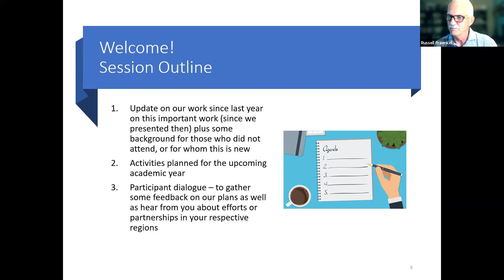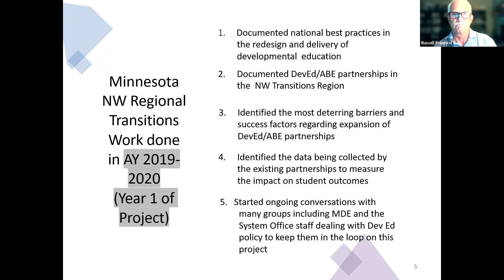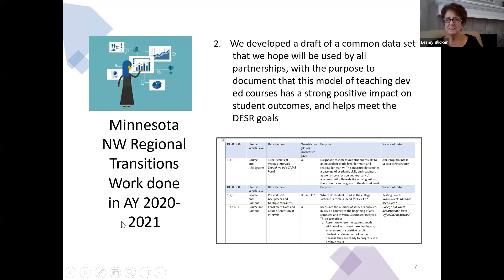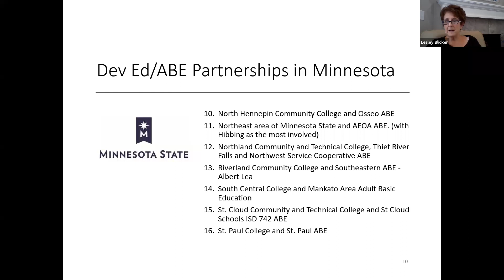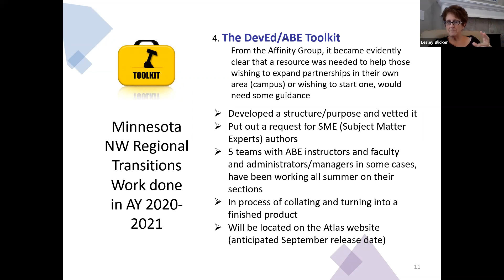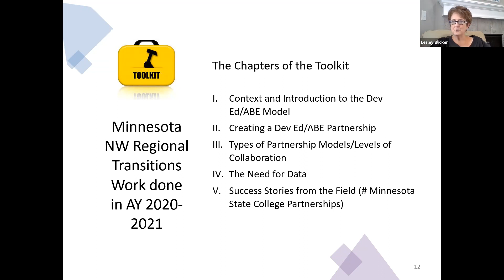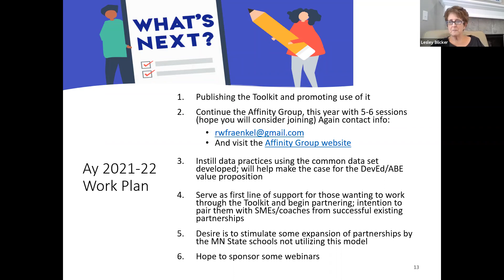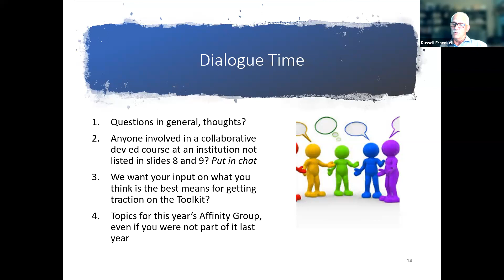Advancing ABE and Dev Ed Partnerships of Statewide Value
Presenters: Russell Fraenkel & Lesley Blicker
This session is an update from last year’s session regarding efforts to effect positive outcomes for developmental education students through Minnesota State college and ABE partnerships.     Members of the Northwest Transitions Region will share information regarding action steps taken this year and plans for the upcoming year including:   •    The development of a DevEd/ABE Partnership Toolkit and other resources to be made available to the entire state  •    The first-year activities of the DevEd/ABE Affinity Group in Minnesota, Year 2 strategies, and how new members can join    Participant discussion is planned for the 2nd half of the session with a chance for people to discuss localized efforts to impact student developmental education outcomes.